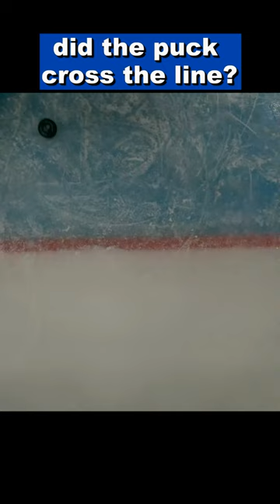NHL / his 1st goal this season. Or not?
In NHL game Boston Bruins vs Tampa Bay Lightning, Erik Cernak made 1st shot of the game on net and it was a goal. His 1st goal in this season. Or maybe not? Did the puck cross entirely the line? nice little story from this game.